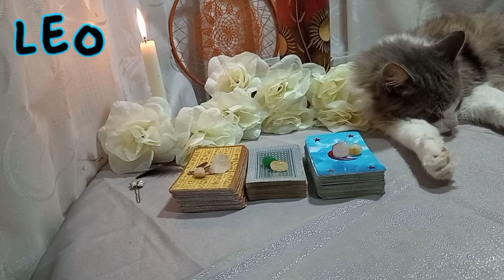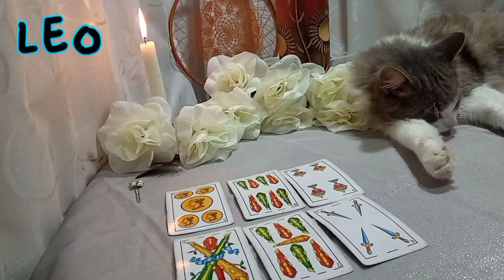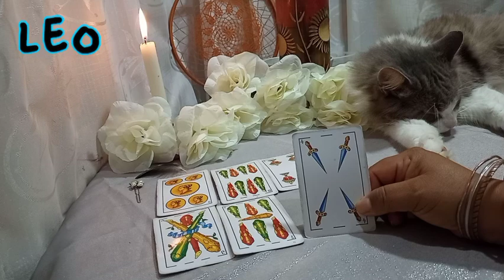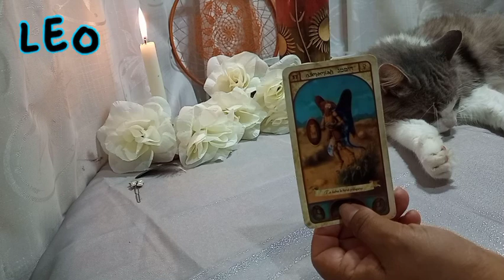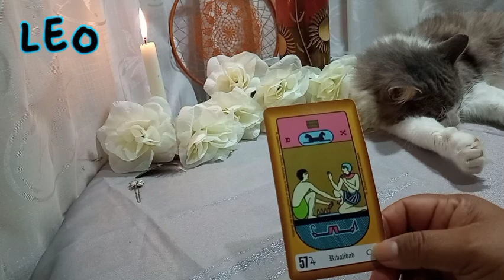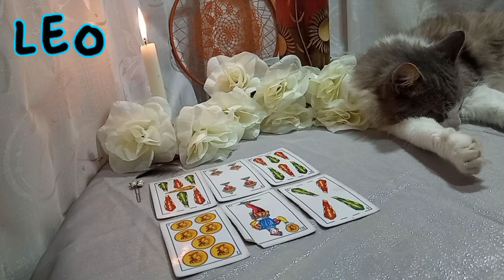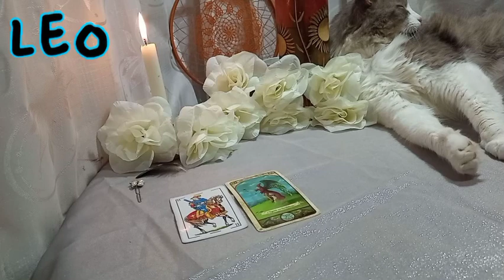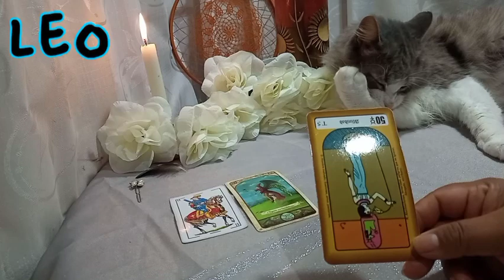🔴👉 LEO♌WOW ESTO SIENTE Y PIENSA REALEMENTE DE TI❤️HOROSCOPO❤️❤️❤️🌼🌼🌼 LEO Febrero 2022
👉💙Bienvenidos mis querido amigo de Leo a este tu canal de Youtube Sami Historias y Tarot. Este es un espacio creado con mucho cariño especialmente para ti  Leo. Aqui podrás hoy encontrar respuesta a esas incógnitas que tienes acerca del Amor, tu Economia y tu Trabajo.

👉Descubre AQUÍ: qué SIENTE  por ti esa PERSONA en el AMOR, estén juntos o separados, qué viene en el DINERO. Leo hoy cambia tu suerte.

⭐ Tarot  horóscopo leo  amor Febrero 2022

©️2022®️